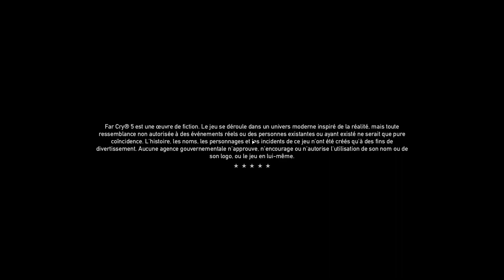Far Cry 5 191022 /2 #04